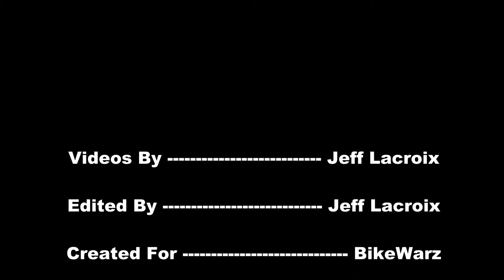2001 Honda CBR 929 RR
Footage from the Gibraltar Trade Center Custom Motorcycle Expo in Mount Clemens, MI - March, 2013